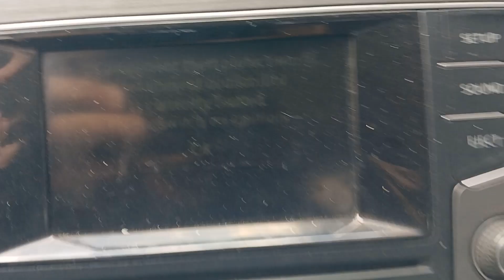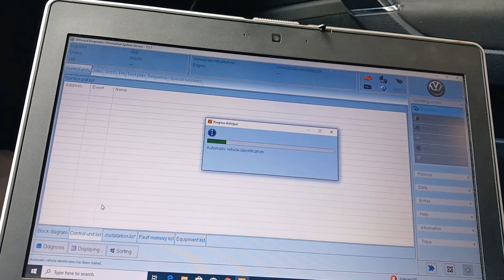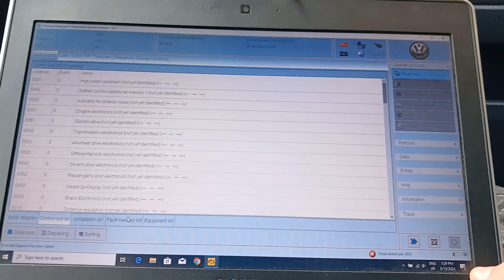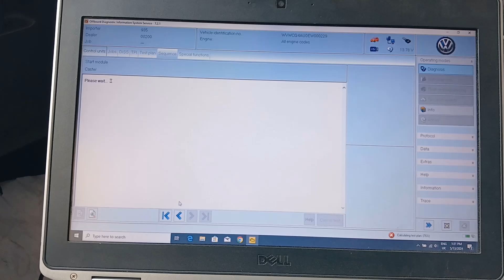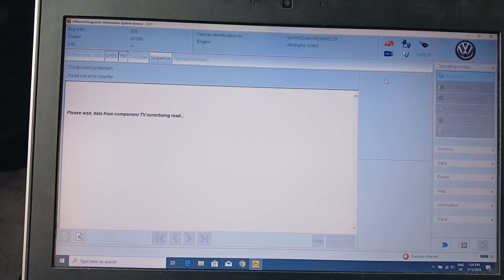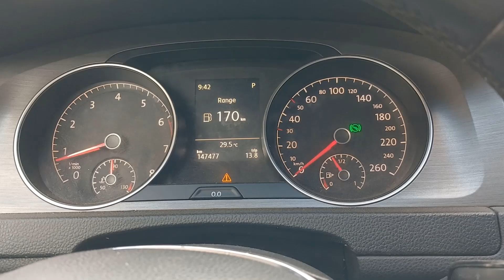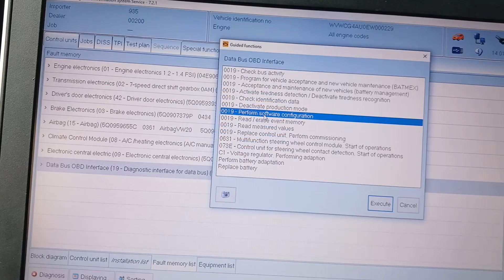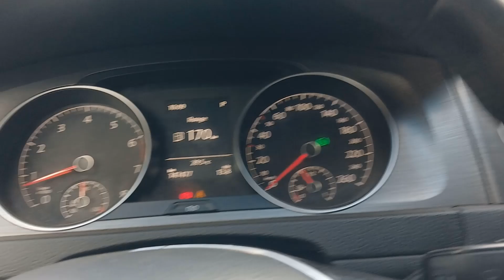Golf7 Component Protection Programming Online With ODIS Software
Component Protection Programming Online After Replacing Central Gateway Using Vas Cable And Odis Service Software